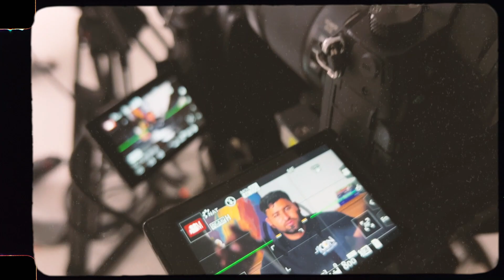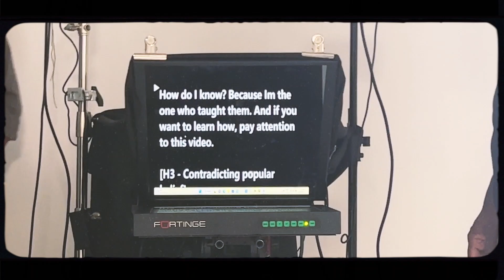Shooting A World Class VSL with Jim Kwik